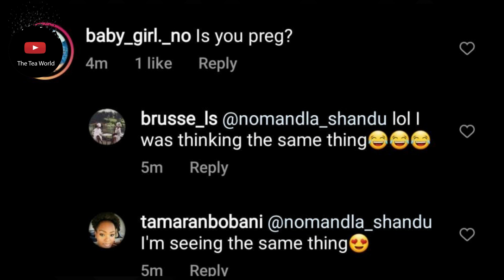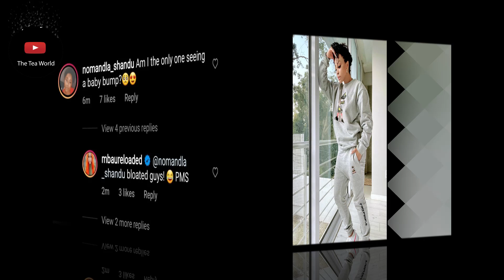Khanyi Mbau Sparks Pregnancy Rumours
It is no rumour that Khanyi Mbau is all cuddled up in love with her Zimbabwean Multimillionaire and it shows beyond evidence that the feeling is definitely mutual.